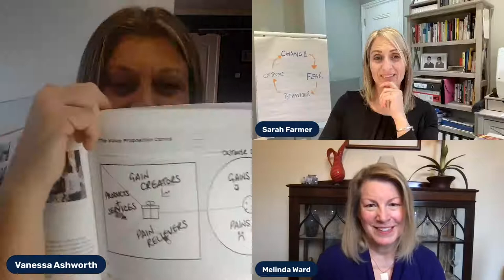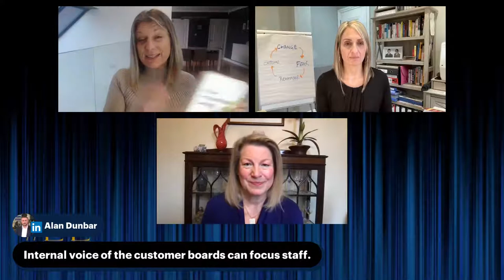LLLL Linked Ladies Loose and Live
Your Working From Home Team, the Linked Ladies, invite you to gather at the water-cooler for a catch up before we launch into Vanessa's expertly branded "marketing bit".
There's a Poll running to see if the topic will be:
Value Propositions,
Visibility/Personal Brand,
The Customer Journey
or something else.
Join us and bring along your marketing/communications conundrums and we will try and help.

Kick your week off to a flying start with our supportive WFH community.
Monday 12:30 - 13:15 / 13:30 CET / 07:30 ET